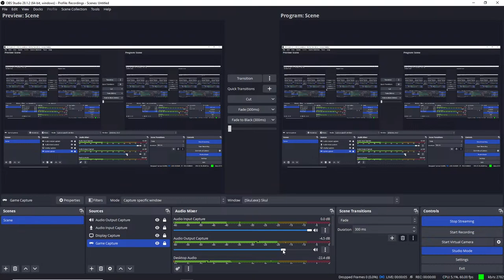Skul Hero Slayer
Playin game